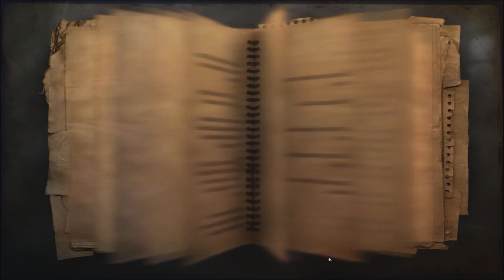Far Cry 2 PC 1080p -Part7- Rescue Quarbani